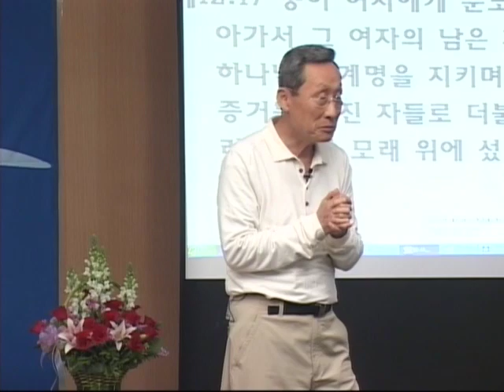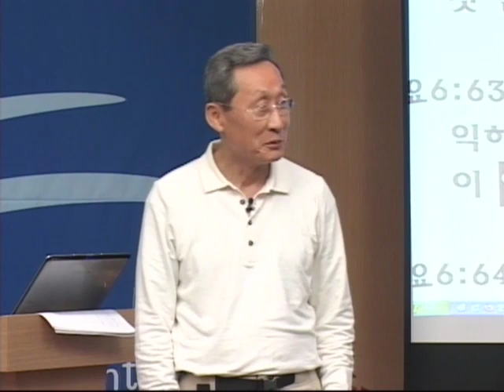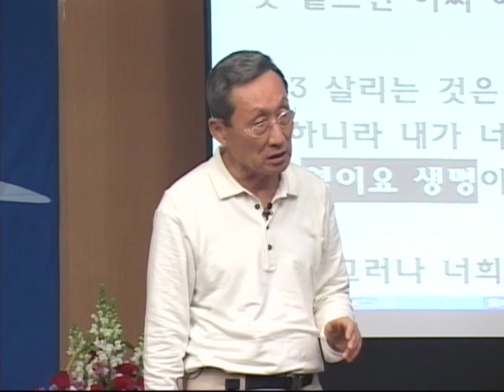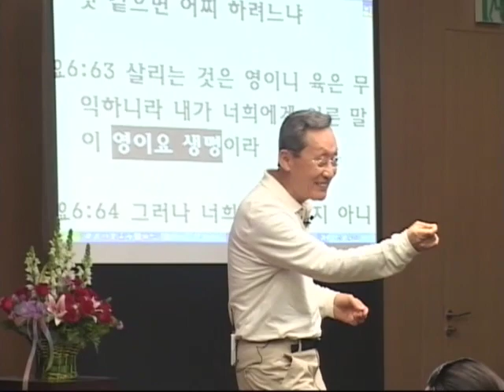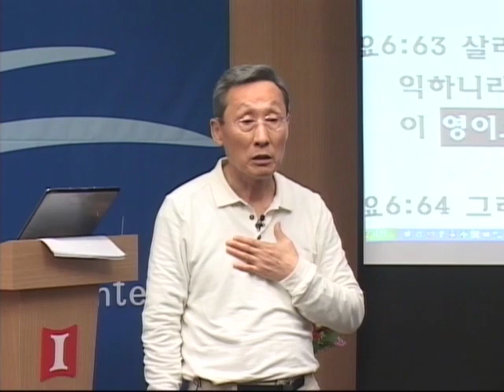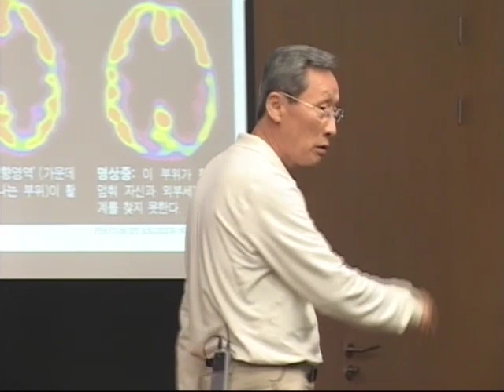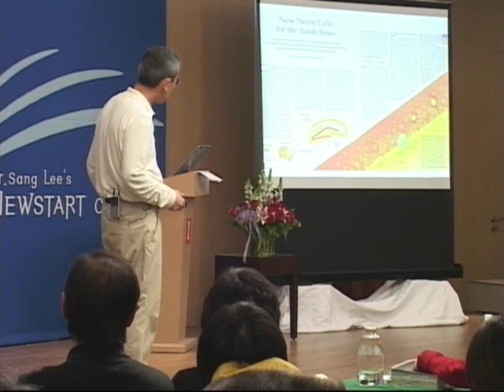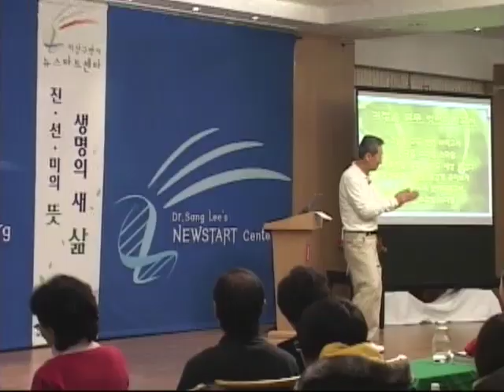성경과 과학 11기 09 생명의 사랑과 창조의 사랑